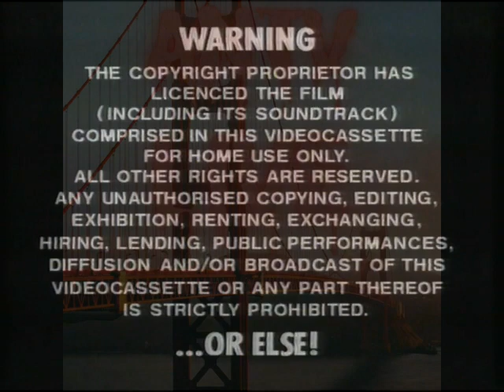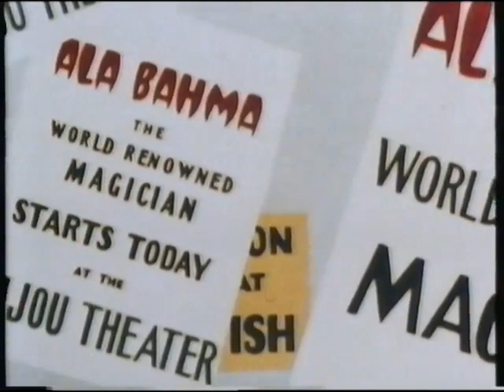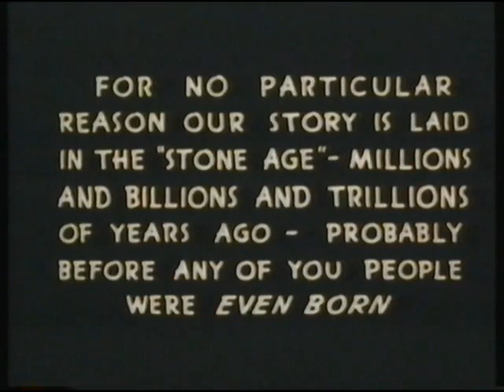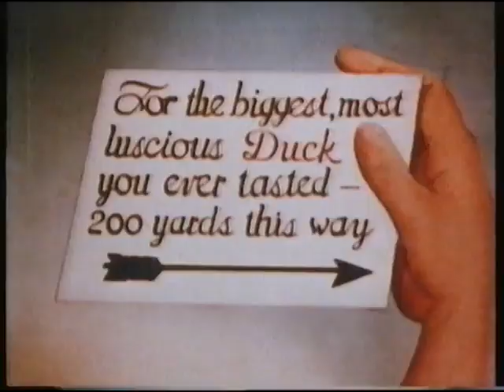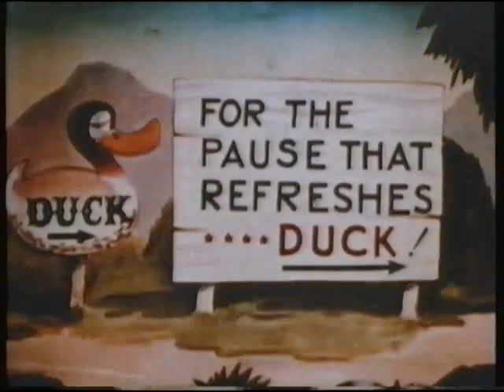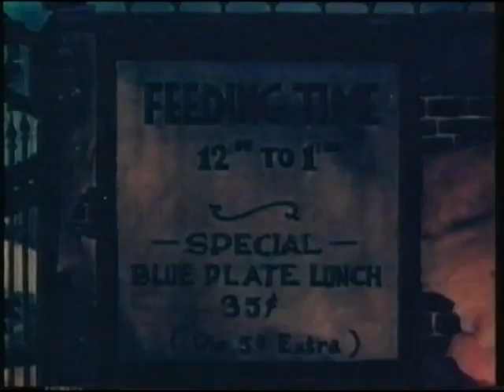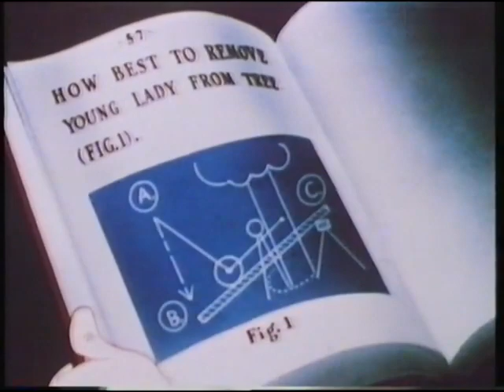ANTV LIVE presents Bugs Bunny & Friends Case of the Missing Hare 1989, Palace Video